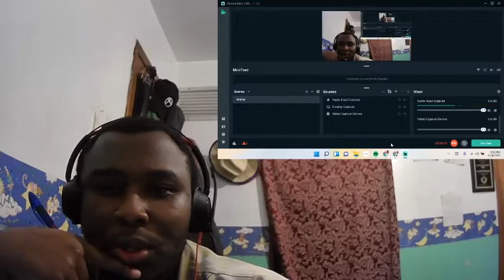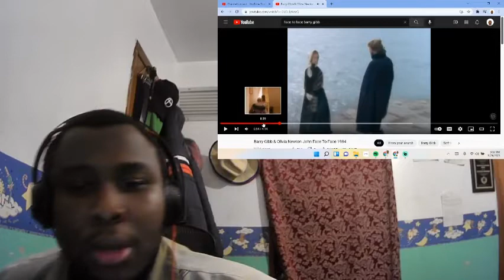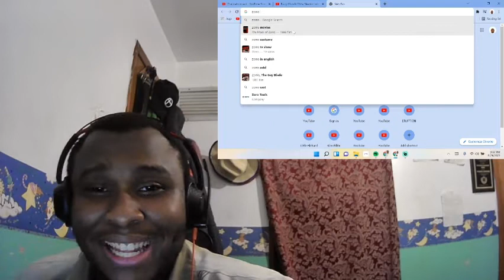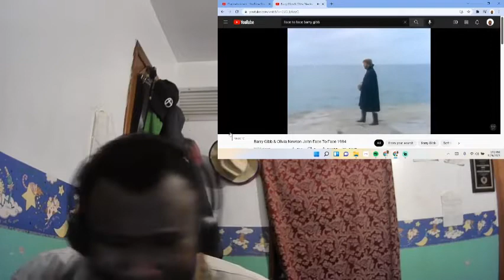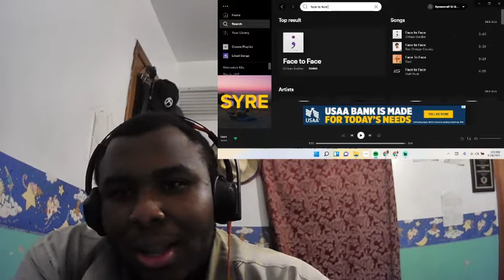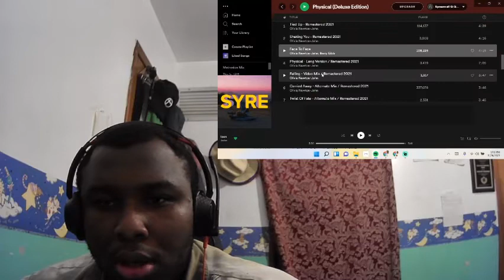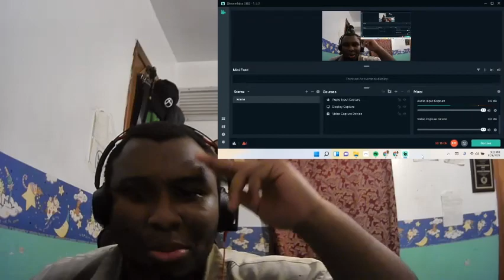Face to Face by Barry Gibb and Olivia Newton John (REACTION)